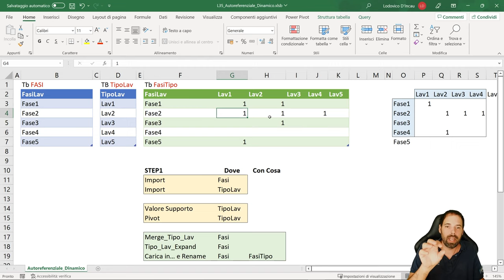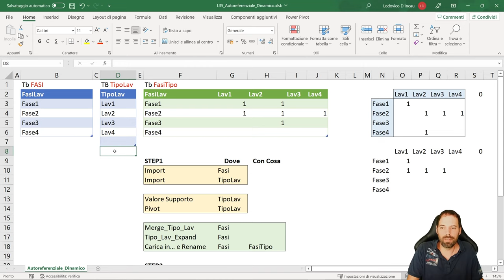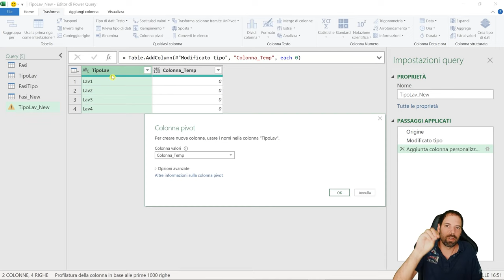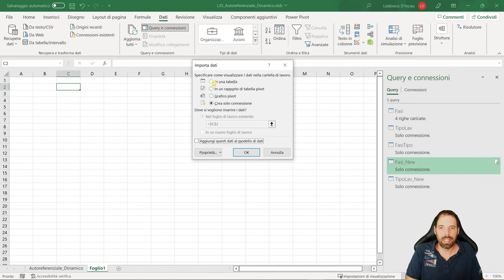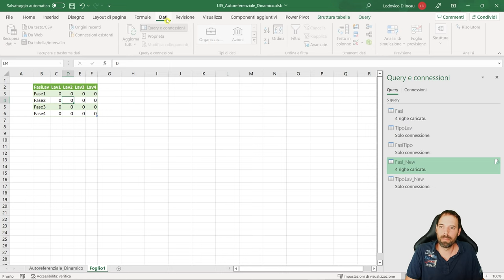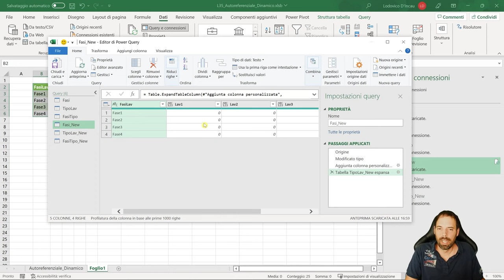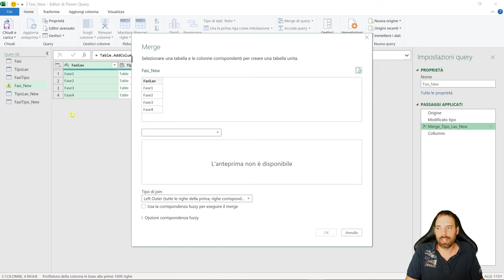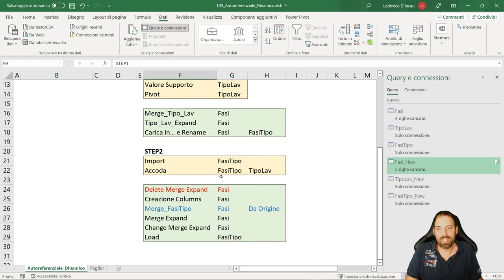PowerQuery - Query Autoreferenziale Dinamica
35^ Lezione
In questa lezione scopriremo come creare una query autoreferenziale dinamica, vedremo anche come importare campi di un'altra query senza utilizzare il merge.

Capitoli della Lezione:
00:00 Introduzione
01:23 Cos'è una query autoreferenziale?
03:03 Soluzione Excel
04:26 La falla sulla soluzione Excel
06:00 Risorse per la pratica
06:40 Step1 Import
07:44 Step1 Pivot
09:14 Step1 Merge alternativo
11:32 Load Step1 in Excel
13:31 Step2 Import FasiTipo
15:00 Step2 Accoda su FasiTipo
17:14 Step2 Delete e Lista Dinamica
19:57 Step2 Recupero delle note Excel
22:58 Load e test
23:50 Saluti